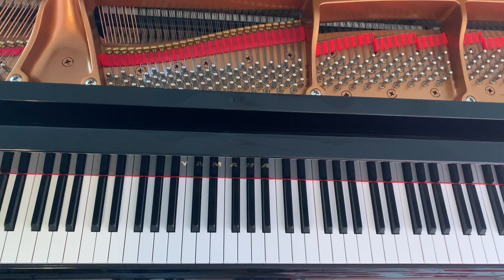The Best Of The Carpenters - Piano Cover Medley (7 Songs)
I wanted to start putting together medleys from various artists, so here we go with the first one - The Best of The Carpenters. So, this video upload is more than 23 minutes long and includes 7 well-known Carpenters songs. Once I hit that record button, there's no going back - I'm playing all 7 songs one after an another... so, you will hear a few dud notes in this medley here and there... but it's pretty awesome to be able to play these songs straight through.

As I hit the record button on the phone, I also hit the record button on the Yamaha Disklavier GB1K Grand so I recorded every note and pedal movement to the flash drive in the piano - so with that, I can also upload a tutorial of this medley, and I can even have the piano play this medley without me sitting there. How cool is that? I hope you enjoy these 7 songs.

Jump to a song:
0:01 We've Only Just Begun (sheet music
3:13 Rainy Days and Mondays (sheet music
6:43 I Won't Last A Day Without You (sheet music
10:15 Goodbye To Love (sheet music
12:16 Yesterday Once More (sheet music
15:20 The Rainbow Connection (sheet music
19:36     Top Of The World

Played on Yamaha GB1K Disklavier Enspire Grand